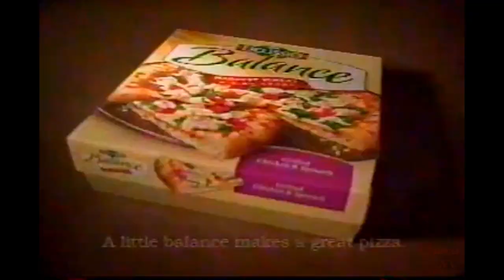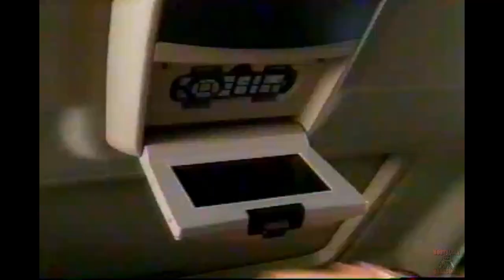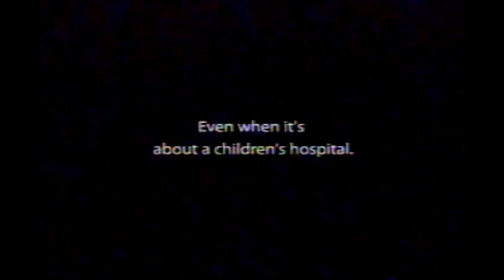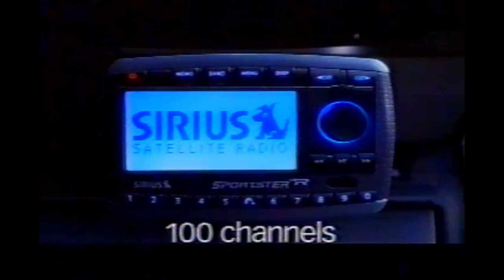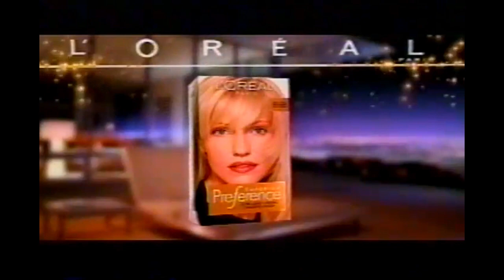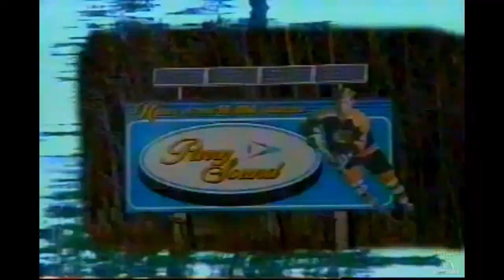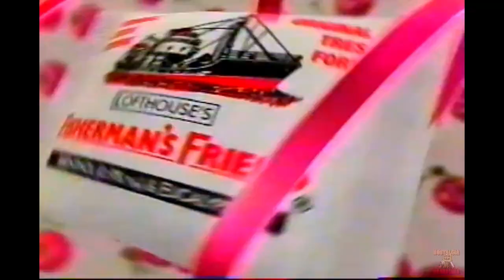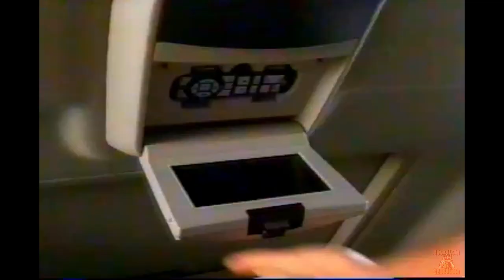Global Tv Toronto Commercials 2005 (Early Sunday Morning Programming)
Commercials that aired during episodes of "Canada in the Rough", "Who's Coming to Dinner", and "Countertop to Table" on Global Tv Sunday morning programming, sometime in 2005.

Contents: Global Tv channel ident, Delissio Balance pizza, Toblerone, Fancy Feast Gourmet Gold, Bell Mobility, Dodge Ram, Rocky Outdoor Gear, Canada In The Rough website & DVD promos, Federal Premium, Kahlúa, Working.Com, Beretta, Canada in the rough season 1 DVD, Love Your Heart.Org, Children's Miracle Network/Walmart Canada, Daily Bread Food Bank Toronto Winter Harvest Food Drive, Maple Leaf Prime chicken, Sirius radio, Countertop to Table cuisine promo with Ken Kostick, Black & Decker power scrubber, Good Nights, Pollution Probe, Kahlúa, Loréal Preference Hair Colour, Ken Kostick concentrated cleaning products, Mappins Jewellers, visit Parry Sound, Kleenex, Working.com, Love Your Heart City of Toronto, Mappins forever collection, Who's Coming for Dinner bumper, Fisherman's Friend Cherry, Mappins, Who's Coming for Dinner Cookbook by Jeff Suddaby, Kahúa, NyQuil Sinus, Dodge Ram.